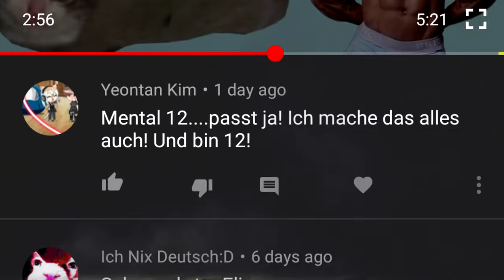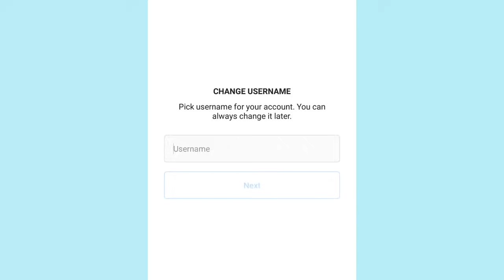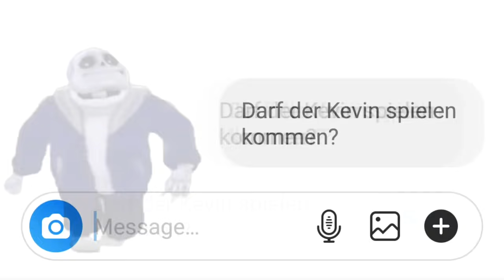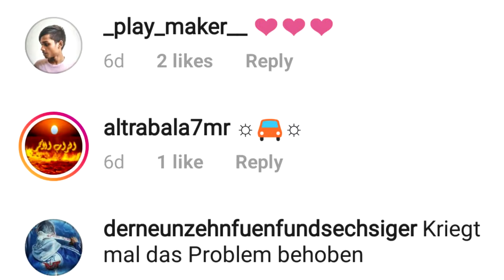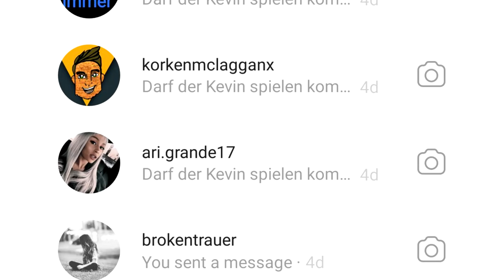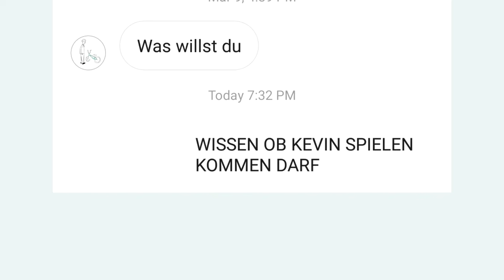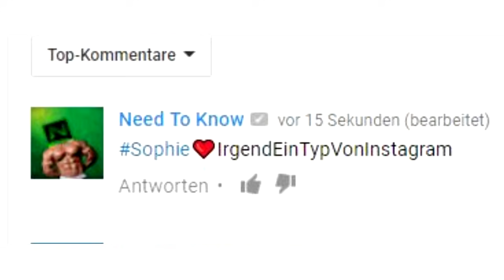Ich frage 100 fremde Leute ob Kevin spielen kommen darf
✎ Dieses Video entscheidet alles..